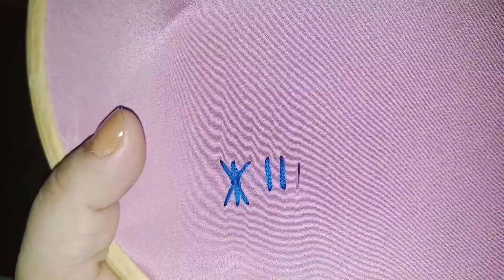Hand Embroidery Designs For Beginners Step By Step | Bee Stitch Embroidery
I created some video tutorials related to hand embroidery designs. In this video, I am sharing a step by step tutorial of Bee Stitch Embroidery design for beginners. Bee stitch looks like a bee so it is named as bee stitch. It can be used to make patch on any  dress, suit, kurti or top.

Check the embroidery materials, which I am using in the embroidery tutorial videos:

1. Assorted Self Threading Needles Pack

2. Large-Eye Blunt Needles Stainless Steel Yarn Knitting Needles

3. Cotton Thread Yarn for Knitting

4. Wooden Embroidery Hoop Ring Frame

5. Embroidery material Beginners Kit

6. Cotton Embroidery Thread Set (Multicolor)

7. Cotton Cross/Long Stitched Embroidery Threads -Set of 100 Pieces

8. Anchor Stranded Cotton Assorted Skeins Fast Color

Also, I created 11 different embroidery designs or patterns on my channel, and have mentioned those embroidery video links for you:

4. Bee Stitch Embroidery
►►►You are watching this video

Happy Learning. Also, do share the video with your friends.

Surbhi Art youtube channel is a participant in the Amazon Associates Program, an affiliate advertising program designed to provide a means for sites to earn advertising fees by advertising and linking to amazon.in.